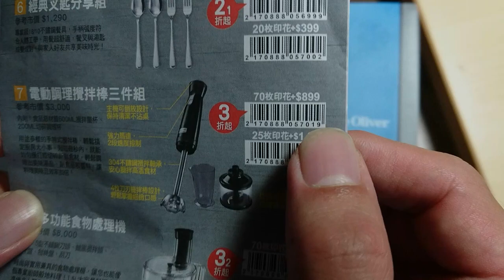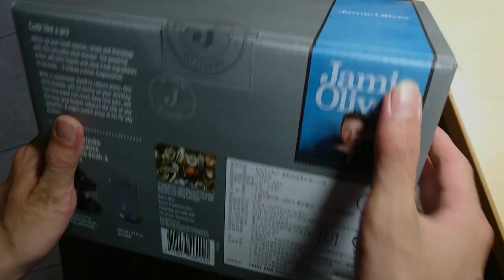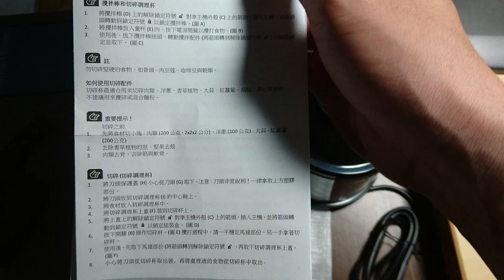【布基開箱】9全聯印花活動! 全聯電動調理攪拌棒三件組，開箱介紹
影片內容:
全聯印花電動調理攪拌棒大開箱，再活動尾聲手刀兌換購入，做個簡單開箱影片給有興趣的觀眾朋友參考。這個全聯產品是三件式，有獨立攪拌刀片、密封式攪拌刀片和壓克力透明攪拌杯。全聯福利中心時常有印花集點活動，可以加價兌換各種廚具用品或是餐具，不知道各位有沒有去全聯兌換過商品的經驗呢?是否使用起來順心?不妨在底下留言和我分享吧!

布基開箱影片至今第九集，相隔兩年再度回歸，深感汗顏QQ

電動調理攪拌棒三件組兌換方式:
70枚＋$899
25枚＋$1,249
參考市價:$3,000

*此影片非業配，是分享體驗，不代表每個人使用體驗都一樣*

♥布基愛看的Youtuber♥
解婕翎
PIN命💗開箱
備胎說車
評頭論足
壹加壹
囧星人